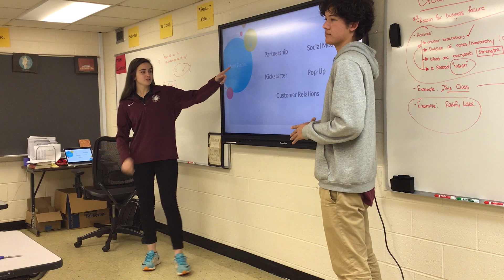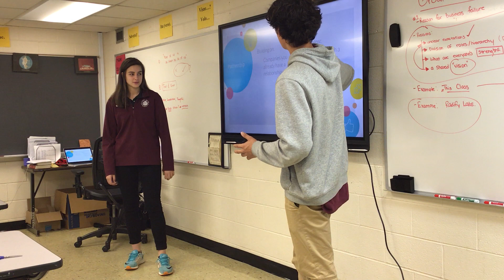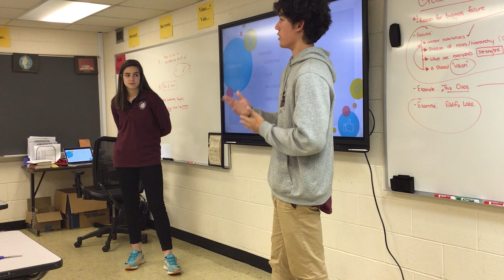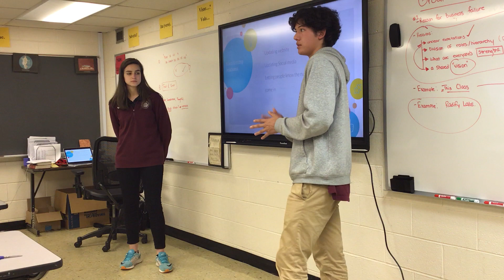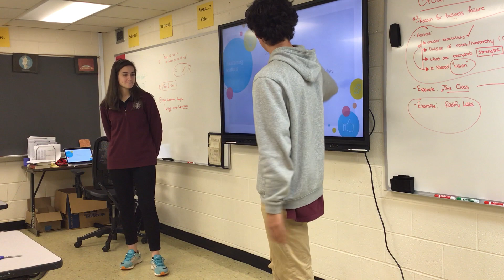yeet-yash biz2 pre practice